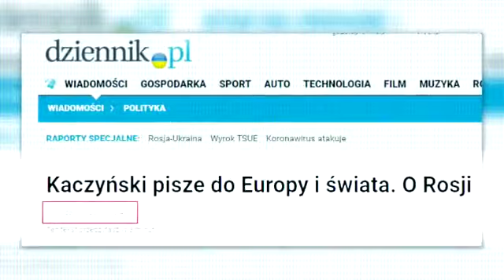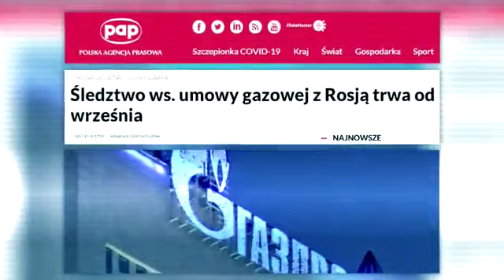Cała prawda o Tusku, jego wypowiedzi z czasów bratania się z Putinem.